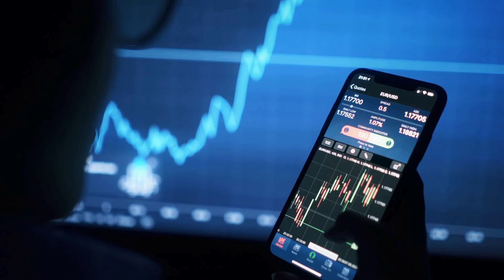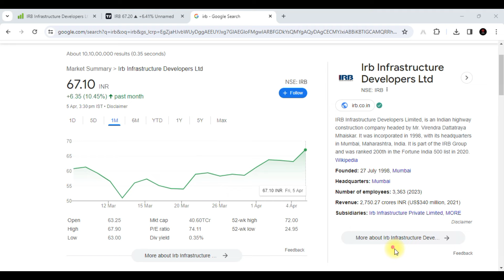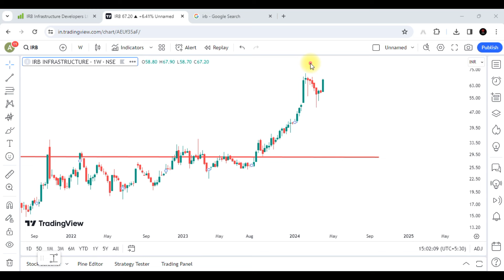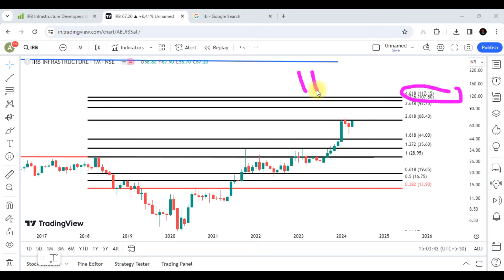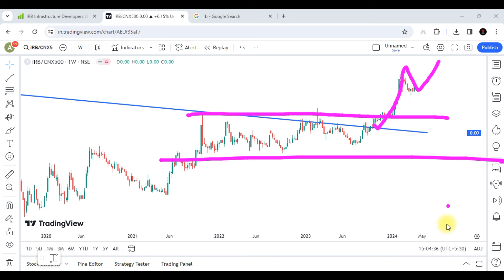IRB Infrastructure Share Latest News || IRB Infra Share Analysis